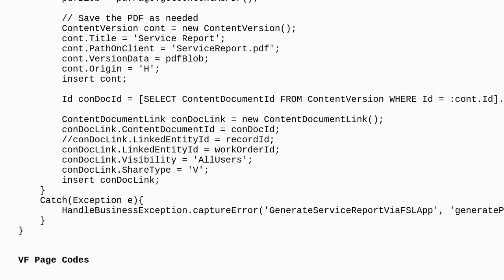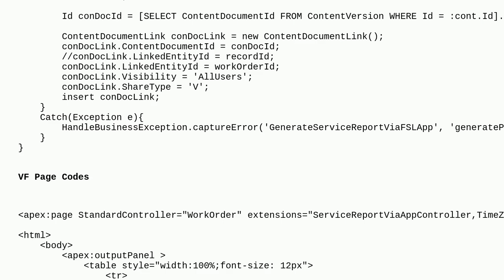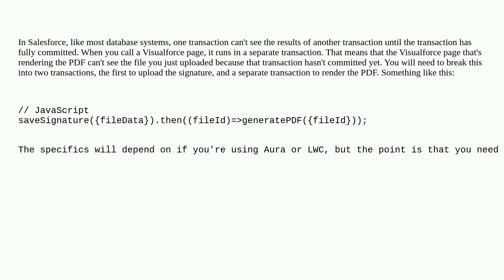Salesforce: Unable to add the Signature saved as Image in the ContentDocument in the PDF created ...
Unable to add the Signature saved as Image in the ContentDocument in the PDF created using VF and Apex

A special thanks goes out to the awesome community

  visualforce lightning-web-components apex